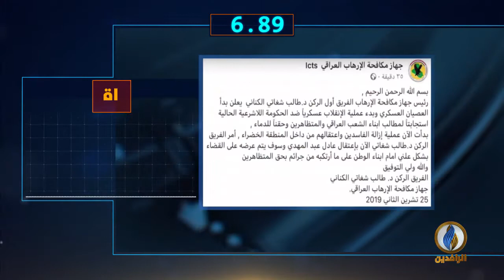أبرز الأخبار على قناة_الرافدين ليوم الاثنين في 60_ثانية.